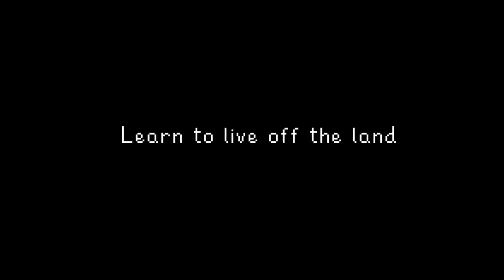Los mejores JUEGOS PC para jugar SIN INTERNET - GAMING OFFLINE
¿Cansado de los sistemas de certificación o tienes que coger un avión? Repasamos en este reportaje LOS MEJORES juegos para PC que se pueden jugar sin conexión a Internet.

Estos juegos NO NECESITAN que tu ordenador esté conectado a la red para jugar. Con estos juegos podrás jugar offline sin problemas.